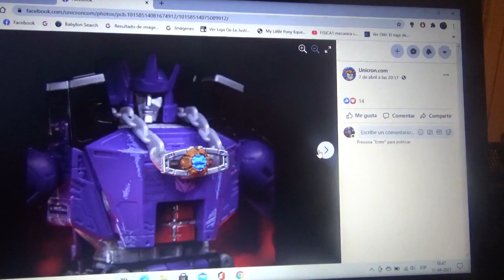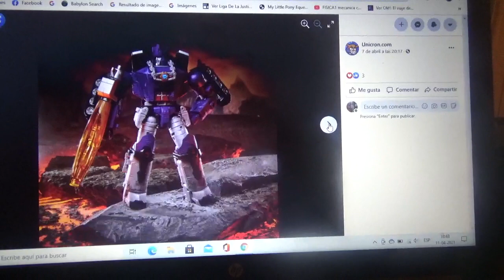Mas imágenes nuevas de Transformers Kingdom War For Cybertron Galvatron